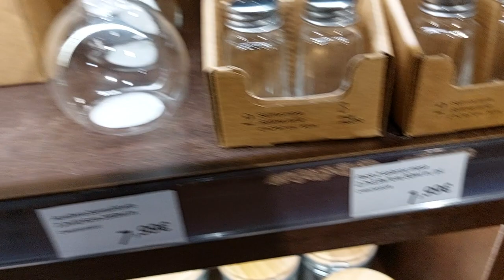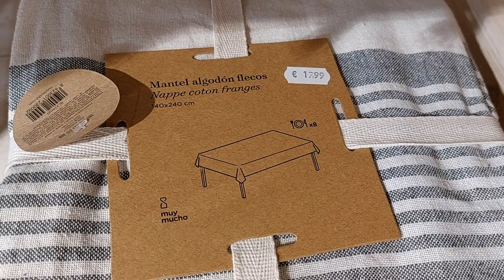MUY MUCHO artículos para el hogar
Hoy nos vamos a "muy mucho", una cadena de tiendas de decoración con artículos muy en tendencia y a, relativamente, buen precio.
Espero que os guste y podáis coger ideas.
Un beso grande para todos!!

●Joyería CITY OH!:
enlaces a mis artículos:
Colgante diamante redondo
Colgante diamante lágrima
Pendiente rubí